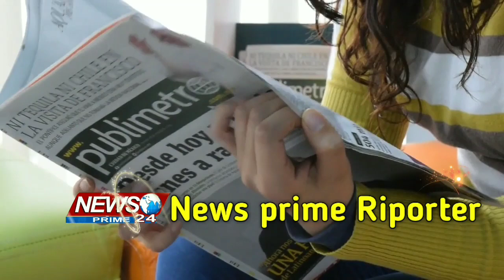Bihar के Arwal जिले में ग्राम रक्षा दल ने पूर्व अध्यक्ष को सौंपा ज्ञापन। News Prime 24.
Bihar के Arwal जिले में ग्राम रक्षा दल ने पूर्व अध्यक्ष को सौंपा ज्ञापन।